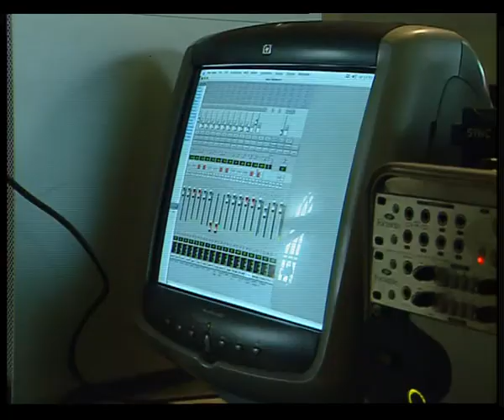Backstage Fries Koren Document 2005